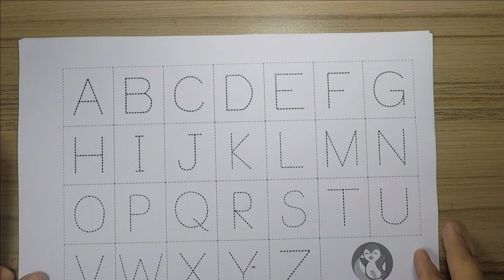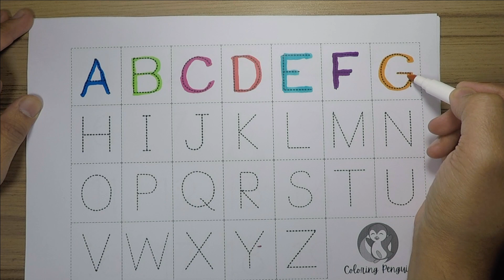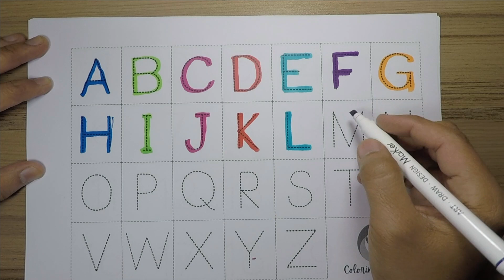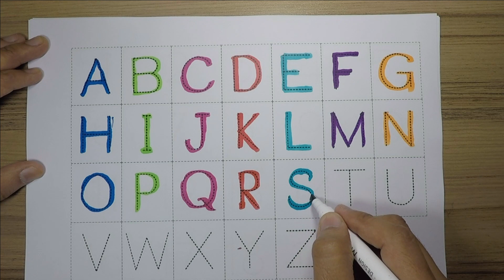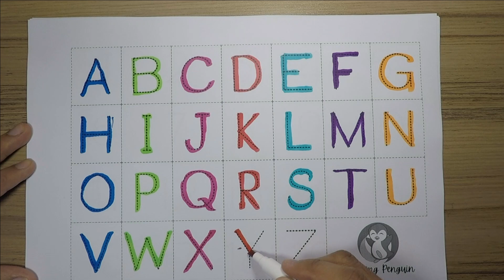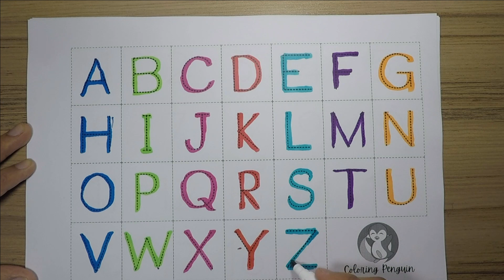A for Apple | abcd | Alphabets Lore | Kids for learning | Read and Write | a apple Nursery